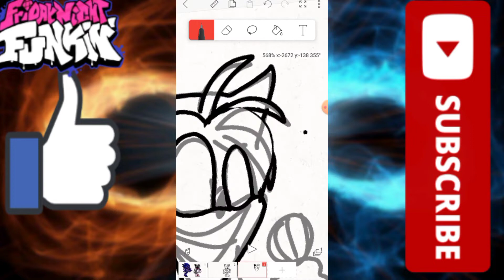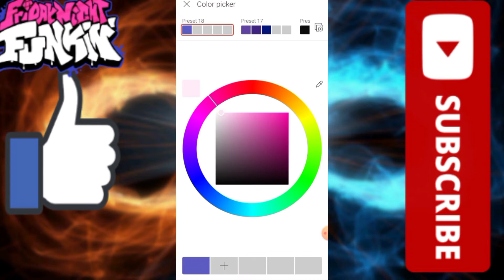tails.exe turns into a majin! speedpaint